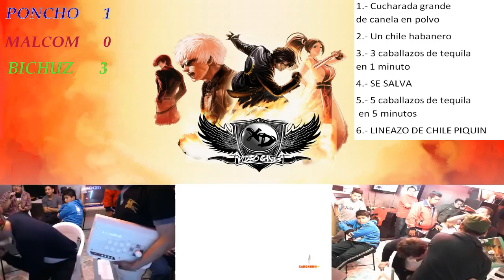CORONA FT 10 KOF XIII APUESTA DADO DEL DOLOR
EN ESTA CORONA A PRIMERO A 10 LA APUESTA SERA EL DADO DEL DOLOR PARTICIPANTES PONCHO BICHUZ MALCOM